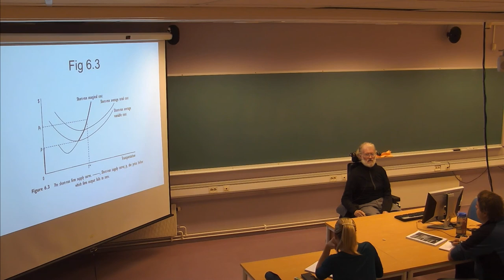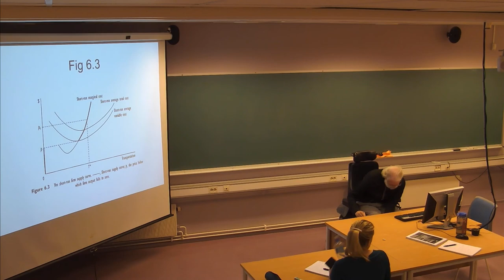113 Forelesning TRA310, (26. sept. 2013)